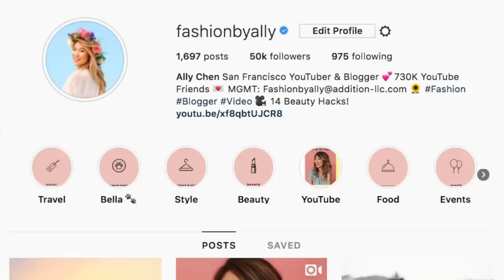How to Pose and Look CONFIDENT in Photos! 5 Photography Tricks!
Simple hacks to pose and look CONFIDENT in front of the camera! How to prepare for photoshoots and best poses. ⭐Instagram

Let's get to 15000 Likes to make another photography hacks video!

Bonus: Follow on Instagram @FashionbyAlly

2. How do you use photography to share your story?

Hi my name is Ally! Here's 5 ways to look confident in front of the camera. I also love sharing outfit ideas, Pinterest DIYs, and testing recipes! Join the FamAlly!

Free Uber Ride Code: allyc338ue